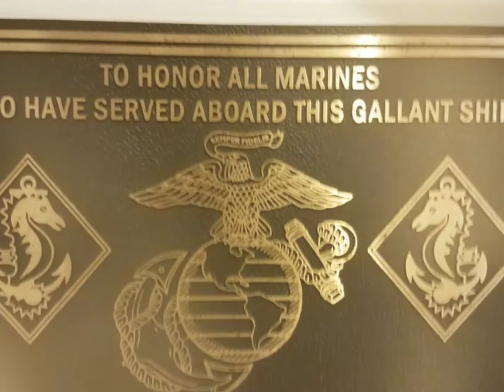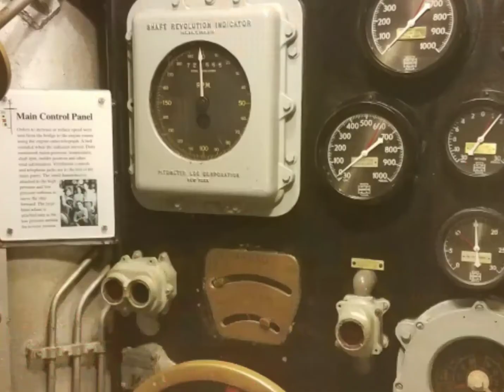Trip to Wilmington